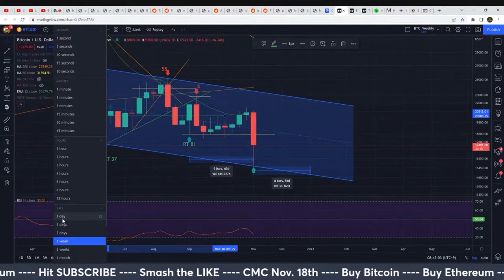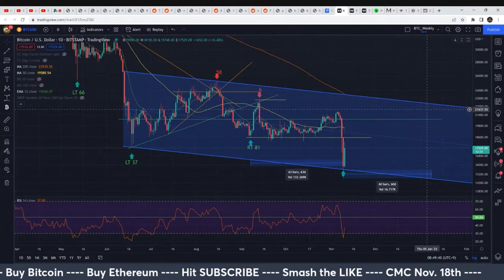This NEEDS To Happen For Another Alt Coin Season!!